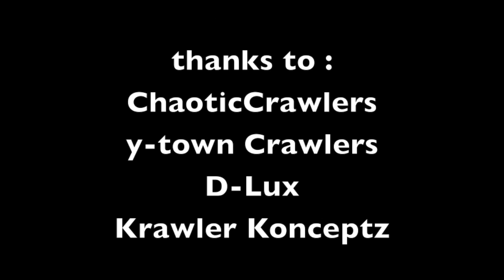SMC Hochgebirgscomp Furka 2012 -- 2.2 Pro Finals (Top 8)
footage of the Top 8 finals course at the SMC Hochgebirgscomp Furka 2012 in the amazing Furka - Rhone glacier area; thanks to all the dirvers, helpers, judges, to Mr  Carlen and this staff and off course to all Sponsors and supporters. That was a great comp on a breathtaking spot! We're looking forward to Furka 2013!